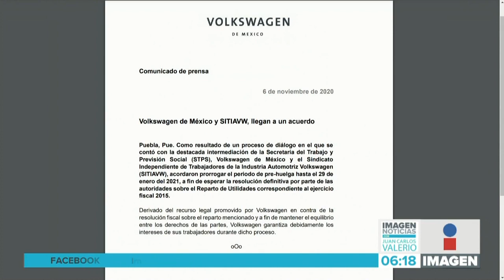Emplazamiento a huelga || Noticias con Janeth León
¡No habrá huelga en Volkswagen! El sindicato de trabajadores anunció un nuevo emplazamiento a huelga para el 29 de enero de 2021.